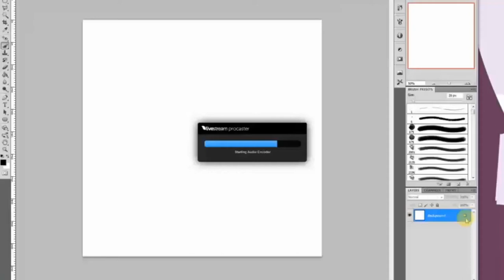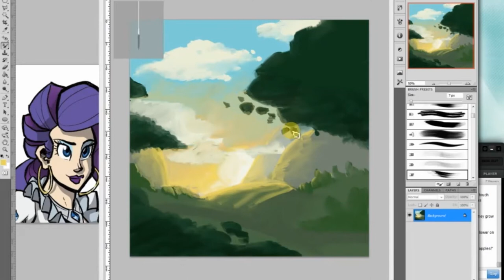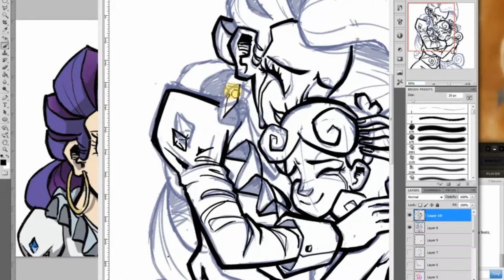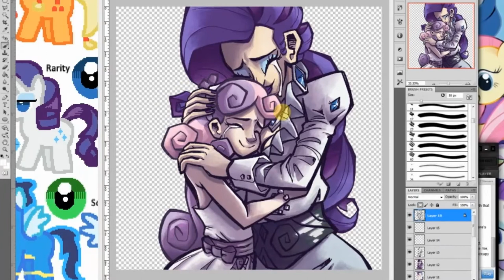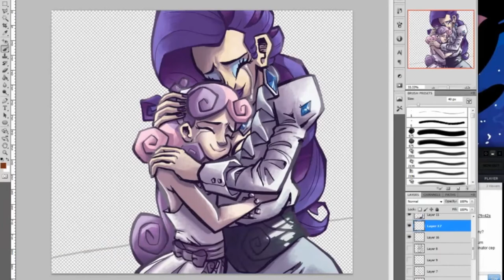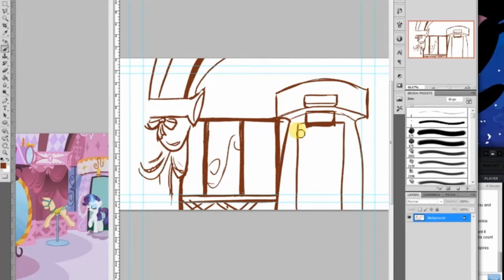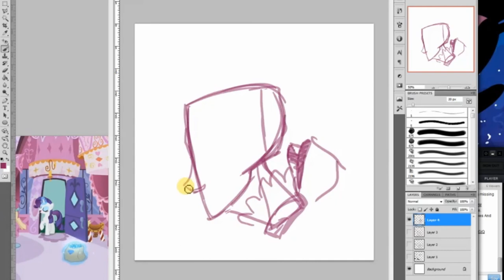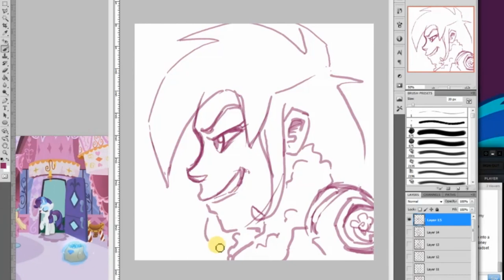Art stream: Best game kickstarter ever!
As part of the altered format of the Artrix Art 'n' Vlog show, here is the process behind "I forgive you" with a clip from the last stream in which I joke about how I'm going to start a new kickstarter to fund the most ridiculously bloated video game.